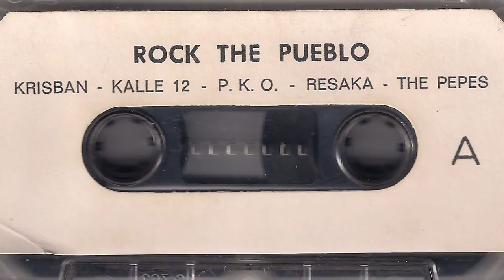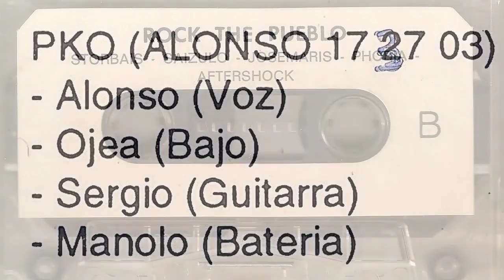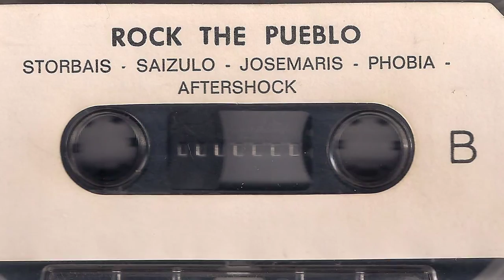P K O Todos juntos a por ello